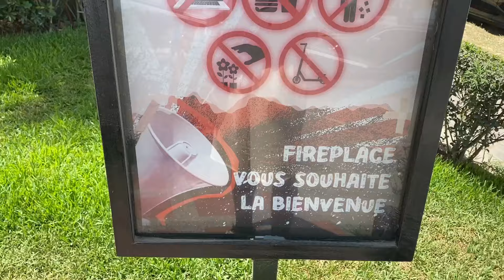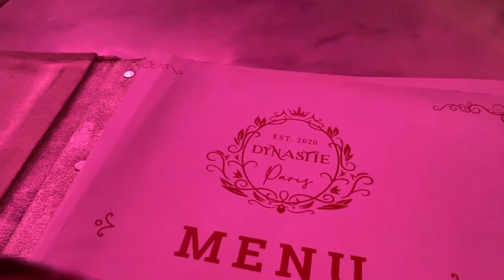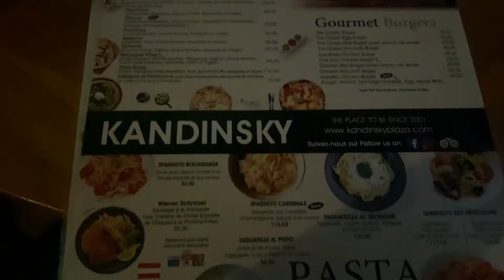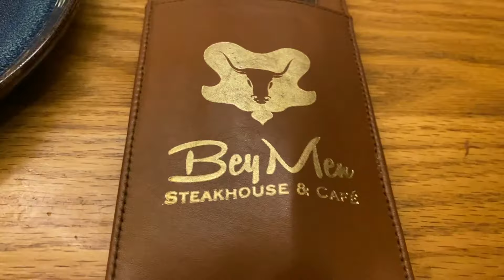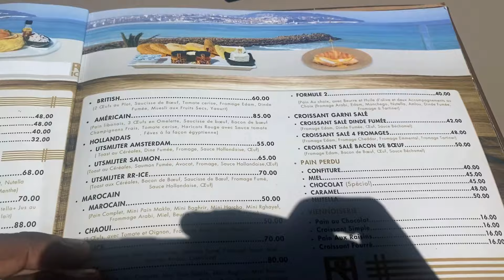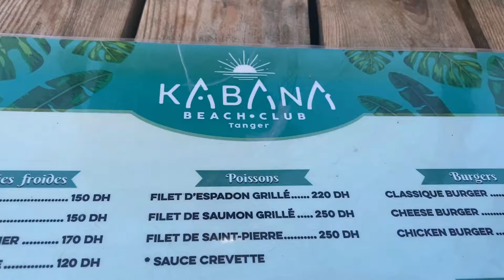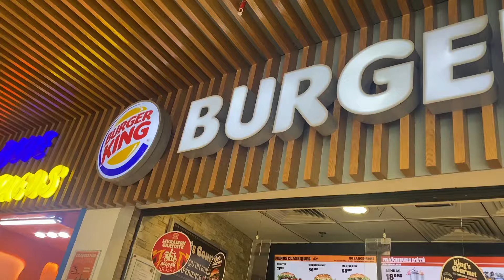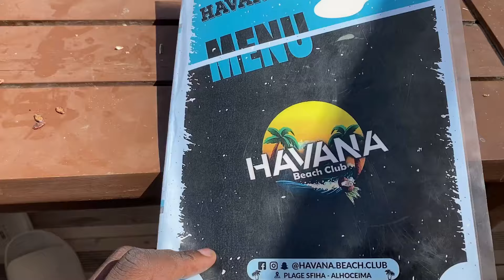MAROC 🇲🇦 | VLOG PARTIE 2 : ON DECOUVRE TANGER ET CHEFCHAOUEN 🏖| BallaTV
Aujourd’hui on se retrouve pour la deuxième partie de la série de mes vlogs au Maroc !!! ✈️🇲🇦

Accroches-toi bien, et bienvenue en Afrique du Nord ! 🤗

Laisses-moi tes impressions sur ce vlog, en commentaires ⬇️😊
📍Fireplace Kénitra
📍Dynastie Tanger
📍Kandinsky Tanger
📍Bey Men
📍RR ICE
📍Cap Spartel
📍Kabana Beach
📍Tanger City Mall
📍Chefchaouen
📍Al Hoceima
📍Sfiha Plage
📍Havana beach club

C'était Balla, allez Ciaooooo 👋🏾👋🏾